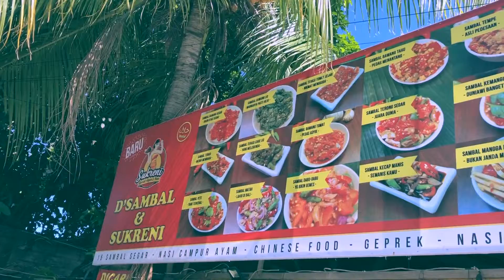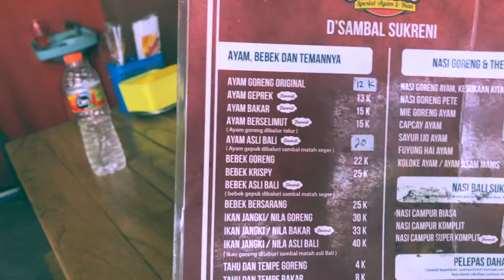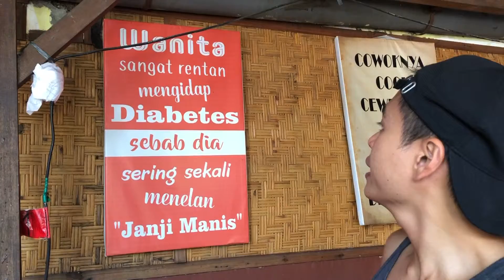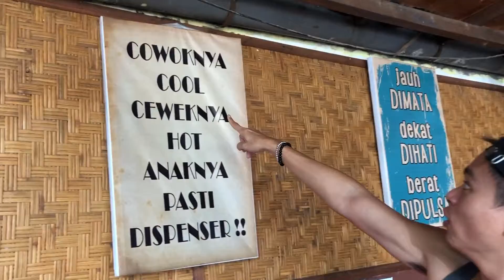Makan Makan Super Pedas di Bali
sabtu kemarin gw buat content yang paling gw demen, yaitu makan. makan hmmm...demen banget...hoby gw selain naik motor.
kali ini gw makan pedes lagi.
masakannya enak dan sambel nya banyak banget...
segala jenis sambel ada...
lokasi nya di jimbaran bali.
restonya dari luar keliatan sepi, ga meyakin kan sih awal nya.
cuman pas nyobain makanannya, hmmm, worth it banget.

harga?
harga berkisaran 15-30 ribu... murah kan...
jadi cocok juga untuk anak kos...

lebih jelasnya??